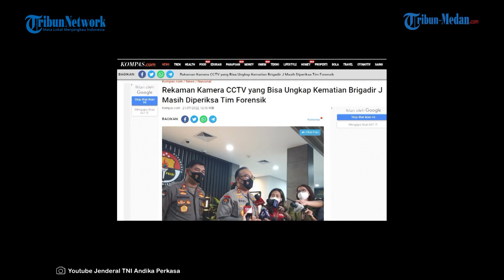Terungkap CCTV di Rumah Irjen Ferdy Sambo Aneh, Waktunya Berbeda-beda di Titik yang Sama, Ada Apa?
TRIBUN-MEDAN.com - Dirtipidum Bareskrim Polri Brigjen Andi Rian Djajadi mengatakan, sejumlah bukti rekaman CCTV terkait kasus meninggalnya Brigadir J tengah diproses di laboratorium forensik.

Dilansir Kompas.com, Andi menjamin proses pengolahan di laboratorium forensik dilakukan sesuai dengan ketentuan hukum untuk mengungkap konstruksi kasus meninggalnya Brigadir Nofriansyah Yosua Hutabarat atau Brigadir J.

"Beberapa bukti baru CCTV nah ini sedang proses di Lab forensik untuk kita lihat," kata Andi dalam jumpa pers di Divhumas Polri, Jakarta, Rabu (20/7/2022).